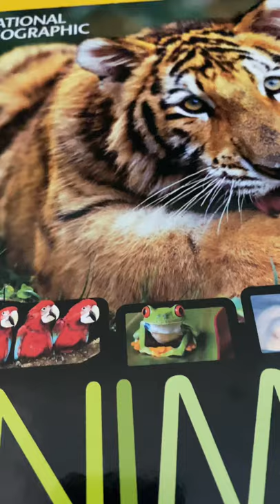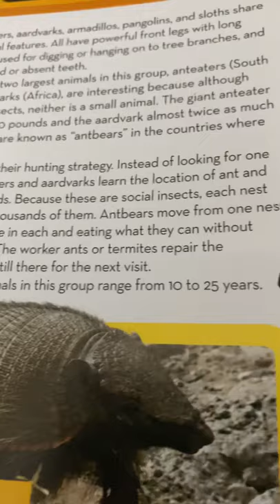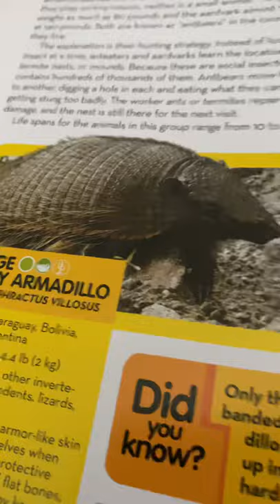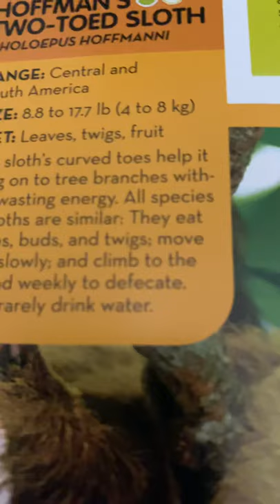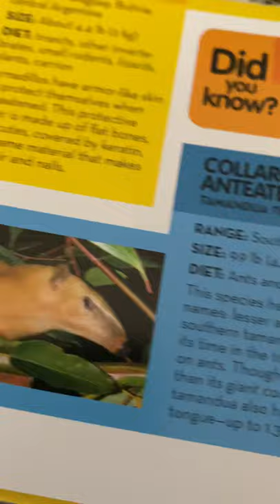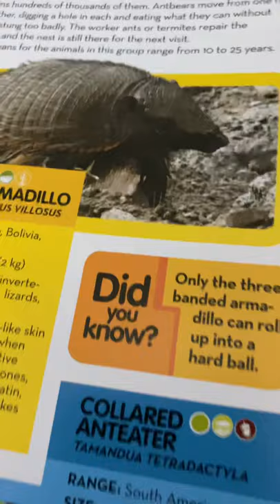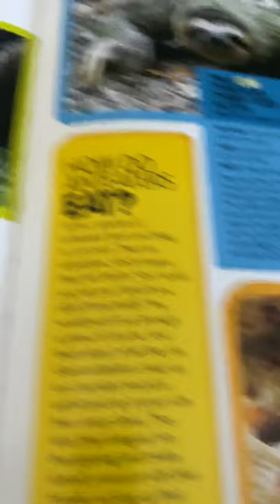National Geographic Animal Encyclopedia - Learn about Anteaters, Armadillos, and Sloths!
Welcome back to the big book of animals. Today we learn about different types of Anteaters, Armadillos, and Sloths. We also see the Indian Pangolin, Southern Two Tors Sloth, Pale Throated Three Toed Sloth, Hoffman’s Two Toed Sloth, Large Hairy Armadillo, Collared Anteater, and its cousin the Giant Anteater.